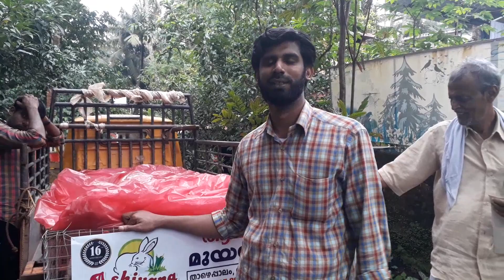Dr.Migdad Ashiyana Rabbit Farm # 213 Mr.Abdul Majeed (Rabbit farmer)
മലപ്പുറം ജില്ല
ശനി..ഞായർ മാത്രം മലയാളികൾക്ക് സന്ദർശനം
10 മണി മുതൽ 2 മണി വരെ .